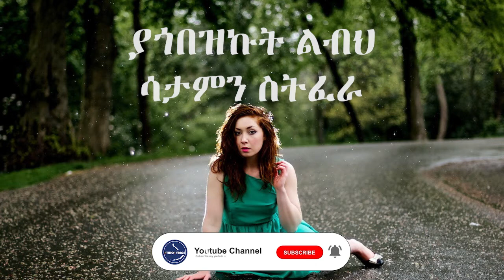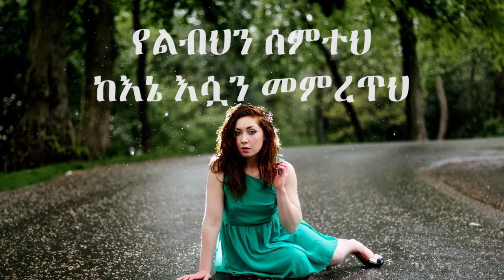Zeritu Kebede 90's best music ዘሪቱ ከበደ |ይሁን| 'Yihun' lyrics by | Ethiolyrics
90's best music of zeritu's  Album Yihun Lyrics.